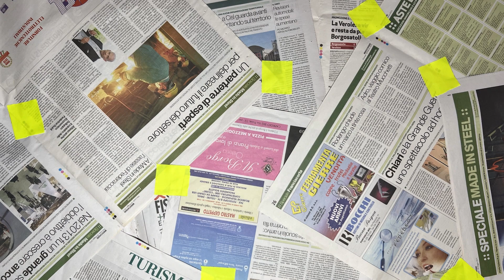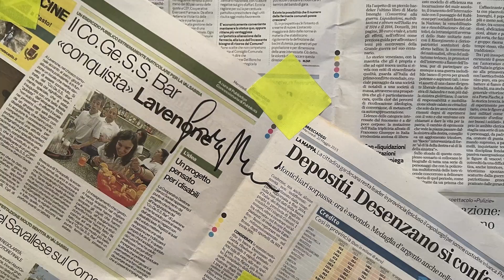La crisi climatica è una TRUFFA? Giovanni Mori - T1 Testate Podcast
We talk about solutions and alternative viewpoints regarding the climate crisis with Giovanni Mori, an activist with Fridays for Future. From global warming to rights for women via electric cars, food, transportation, small gestures, the role of politics, and reducing emissions.

Un altro ringraziamento doveroso ad Giuseppe
Piccinelli, cameraman per questa puntata!